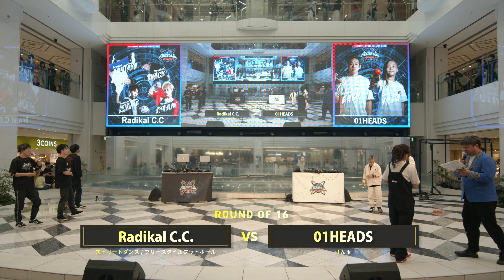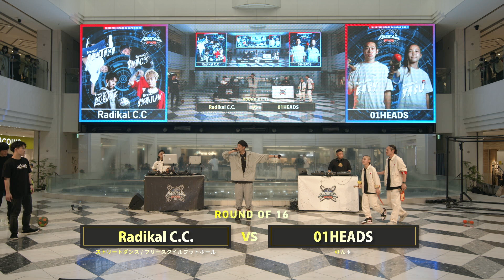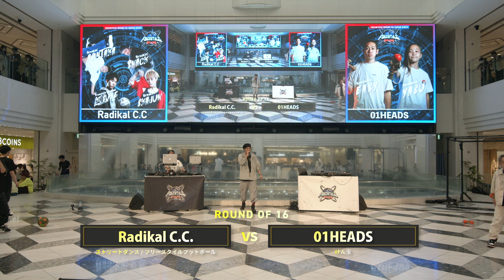Radikal C.C.(Street Dance/Freestyle Football) vs 01HEADS (Kendama) | TOP 16 | FREESTYLE SPACE 2022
6:13 Battle Start

🔴Radikal C.C. - Street Dance/Freestyle Football
ASHITAKA/Breakin'
SKANUN/Breakin'
SNACK/Breakin'
Ko-suke/Freestyle Football
vs
🔵01HEADS / Kendama
EASY/Kendama
YASU/Kendama

Winner: 01 HEADS

Top 16 Crew Battle | FREESTYLE SPACE 2022

♦️ What is """"FREESTYLE SPACE""""?
This is an original street sporting event from Japan in which contestants compete in terms of difficulty, artistry, and perfection of their performances, transcending the boundaries of various genres of sports, by mastering their skills and improvising various tricks to the music played by a DJ.

♦️ FREESTYLE SPACEとは
技術を極め、DJがかける音楽に合わせ、即興で様々なトリックをつなげていくことでその演技の難易度・芸術性・完成度を、様々なジャンルのスポーツの枠を超えて競い合う日本発のオリジナルスポーツイベント。2023年世界大会開催に向けて準備中!!